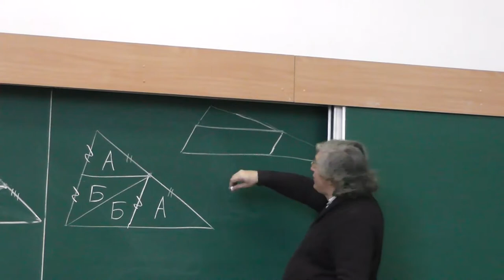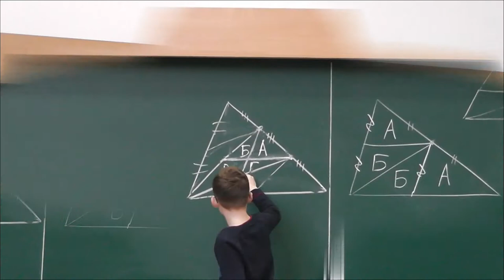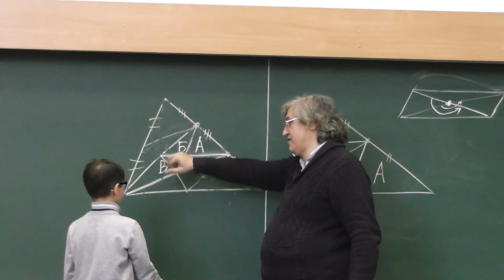130 Разрезание треугольника (обсуждение)